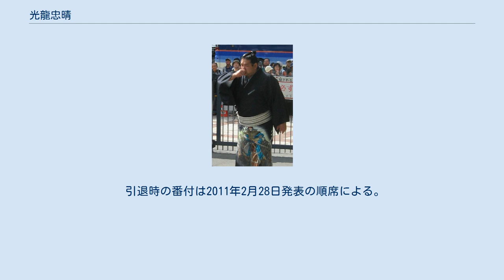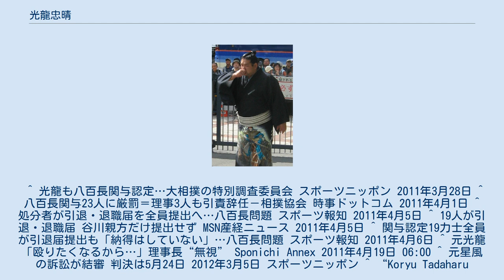光龍忠晴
光龍 忠晴（こうりゅう ただはる、1984年2月4日 - ） は、モンゴル国ウランバートル市出身で花籠部屋に所属した元大相撲力士。
本名はエルデネスフ・ムンフォルギル（モンゴル語キリル文字表記：Эрдэнэсүхийн Мөнх-Оргил）、愛称はギル。
得意手は突っ張り。
最高位は東前頭11枚目（2011年2月発表順席）。
大相撲八百長問題で引退勧告を受け、引退した。
 モンゴルで開催された花籠部屋の選考会に合格し、2000年の11月場所に初土俵を踏む。
2006年11月場所に東幕下3枚目で4勝3敗の成績をあげ、翌2007年1月場所に十両に昇進した。
これにより、花籠親方（元関脇・太寿山）が花籠部屋を再興してから初の関取誕生となった。
その後2007年1、3月場所と勝ち越すが、5月場所は全勝であった把瑠都に唯一土をつけるなど健闘したが、終盤失速し十両で初めて負け越した。
翌7月場所は十両12枚目で迎えたものの、序盤4連敗するなど先場所からの連敗が続き、幕下陥落も考えられるような成績であったが、中盤から終盤にかけて挽回し結局9勝6敗と好成績を残し、翌9月場所では自己最高位に昇進したが、7勝8敗と負け越した。
 11月場所は10勝5敗の好成績をあげ、東十両6枚目でありながら、引退した時津海の空白の番付や、幕内と十両の入れ替えの人数の考慮により、次の初場所では運が良ければ新入幕という可能性もあったものの、結果は筆頭止まりで惜しくも入幕は叶わなかった。
この次の2008年1月場所では、千秋楽で敗れて負け越し、惜しくも入幕を逃したが、5月場所では十両西7枚目で12勝3敗の好成績をあげ、7月場所で新入幕を果たしたが幕内の壁は厚く、3勝12敗と大敗した。
その後も幕内での勝ち越しは果たせていなかったが、2010年11月場所14日目で8勝6敗とし、自身幕内7場所目で初めての幕内勝ち越しを果たした。
 2011年1月30日、既に前年に結婚していたモンゴル人女性と結婚披露宴を行った。
2010年4月には長女が誕生している。
 2月2日、大相撲八百長問題により開かれた日本相撲協会の理事会において公表されたメール（2010年4月16日、元竹縄親方(元前頭春日錦)が現役時代より清瀬海に送られたもの）に、「光龍に1つ貸しているので後20で利権を譲りますがどうですか？」との文面があったが、光龍本人は関わりを否定しているが、特別調査委員会より八百長に関与していたと認定され、4月1日の相撲協会臨時理事会の結果、引退勧告を受けた。
他の処分を受けたモンゴル人力士や横綱白鵬と話し合った結果、引退届を提出し受理された。
この引退によりモンゴルに住む家族が中傷されており、同じく八百長問題で引退した徳瀬川、白馬、猛虎浪、保志光とモンゴルで釈明会見を近日中に行うと報道された。
なお2月28日発表の順席では東前頭11枚目と自己最高位を記録している。
5月29日、都内のホテルで断髪式が行われた。
現在の職業は会社員。
 退職金の受け取り手続きのため2011年4月18日に両国国技館を訪れた際「顔を見たら殴りたくなるから…。頭にきている」と放駒理事長（元大関・魁傑）らにはあいさつをしなかった様子が報道された。
その際に、放駒から引退届を出さない場合は退職金は支給しないと言われたにも拘らず引退届を拒否した元星風らには退職金が支給されたという証言をした。
 2012年3月5日、光龍と同じく八百長認定された後に日本相撲協会に対し、力士としての地位確認と慰謝料を要求する訴訟を起こした元十両・星風の裁判に証人として出廷し、「星風は真面目で気が強く、土俵態度を見てもそういうことをする力士ではない」と証言した。
 引退時の番付は2011年2月28日発表の順席による。
 ^ 光龍も八百長関与認定…大相撲の特別調査委員会 スポーツニッポン 2011年3月28日 ^ 八百長関与23人に厳罰＝理事3人も引責辞任－相撲協会 時事ドットコム 2011年4月1日 ^ 処分者が引退・退職届を全員提出へ…八百長問題 スポーツ報知 2011年4月5日 ^ 19人が引退・退職届 谷川親方だけ提出せず MSN産経ニュース 2011年4月5日 ^ 関与認定19力士全員が引退届提出も「納得はしていない」…八百長問題 スポーツ報知 2011年4月6日 ^...